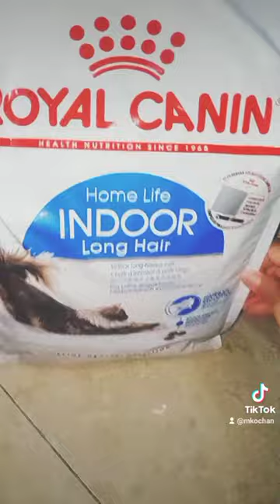STOCK BUAT MAJIKAN BULU